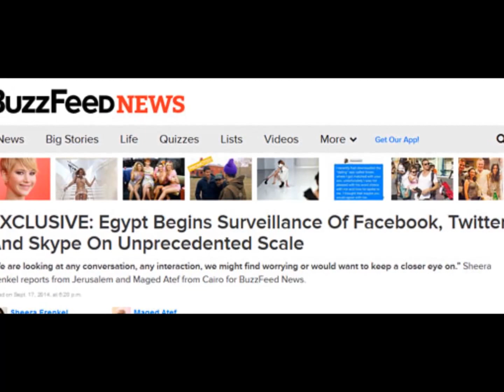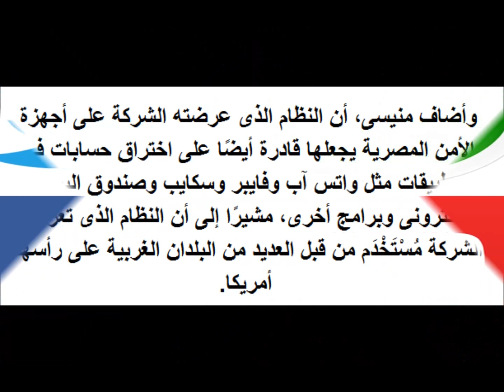مصر تتعاقد مع شركة أمريكية لمراقبة مواقع التواصل الاجتماعي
نشر موقع بازفييد
 Buzzfeed
 الأمريكى خبرًا يوضح تعاقد سلطات الأمن المصرية مع شركة
 SeeEgypt
 التابعة للشركة الأمريكية لمراقبة أنشطة الإنترنت
Blue Coat
لتصعيد الرقابة على مواقع التواصل الاجتماعى والمواقع الأخرى فى الشبكة العنكبوتية داخل مصر.

ونقل الموقع عن مسئولين فى الأمن المصرى لم يفصحوا عن هويتهم قولهم، إن الشركة زودت أجهزة الرقابة الإلكترونية المصرية بالعديد من الخدمات، التى تزيد من قدرة مباحث الإنترنت المصرية على رقابة مختلف المواقع بشكل مكثف، وقد فازت الشركة بالتعاقد مع أجهزة الأمن المصرية متفوقة على شركة "جاما" البريطانية، و"ناروس سيستم" ومقرها إسرائيل.

وقال رئيس مجلس إدارة الشركة "على منيسى"، إن الشركة زودت مباحث الأمن الوطنى بأنظمة تُزيد كفاءة الرقابة فى العالم الافتراضى، مضيفًا أن الشركة تقوم بتدريب المسئولين داخل الجهاز على التعامل مع تلك الأنظمة، لتطبيقها فى رقابتهم على مواقع الإنترنت والمحادثات فى موقعى "فيس بوك وتويتر" والمشاهدات فى اليوتيوب.

وأضاف منيسى، أن النظام الذى عرضته الشركة على أجهزة الأمن المصرية يجعلها قادرة أيضًا على اختراق حسابات فى تطبيقات مثل واتس آب وفايبر وسكايب وصندوق البريد الإلكترونى وبرامج أخرى، مشيرًا إلى أن النظام الذى تعرضه الشركة مُسْتَخْدَم من قبل العديد من البلدان الغربية على رأسها أمريكا.

ونقل الموقع الأمريكى عن مسئول فى وزارة الداخلية، أن الرقابة على مواقع الإنترنت بمختلف أنواعها والمحادثات الإلكترونية ستتم لإيقاف أى أعمال إرهابية، ومراقبة الجماعات التى تعتبر مضادة لقيم المجتمع، مثل المثليين جنسيًا.
فيس بوك
فيسبوك
مصر
امريكا
تجسس
مراقبة
اليوم السابع
fecbook
fasebook
اخبار
الاهرام
اليوم السابع اخبار عاجلة
فيس بوك عربى
اخبار الرياضة
اخر الاخبار
شات مصرى
جريدة الاهرام
الصحف المصرية
egypte
فيس بوك ليبيا
egypt air
اخبار اليوم السابع
egypt news
جريدة الاخبار
الجرائد المصرية
بنك مصر
دردشة مصرية
egipt
الفيس بوك العربي
فيس بوك عراقي
اخبار ليبيا اليوم
جريدة المصرى اليوم
اخبار الحوادث
صحف مصرية
اخبار عاجلة
اخبار الرياضة المصرية
فيس بوك الجديد
دخول فيس بوك
الاهلى المصرى
فيس بوك تسجيل
الفيس بوك المصرى
egyptian newspapers
الأخبار
الفيس بوك عربي
الشروق المصرية
اخبارمصر
شات مصر
الملحقية الثقافية في امريكا
موقع الفيس بوك
الاهرام المسائى
نكت فيس بوك
الاهرام اليومى
الوسيط مصر
egypten
فيس بوك تحميل
جرائد مصرية
اهم الاخبار المصرية اليوم
مصر الان
صحف مصر
خريطة امريكا
egypt history
جريدة الدستور المصرية
egypt newspapers
العاب فيس بوك
جريدة اخبار اليوم
الولايات المتحدة الامريكية
جريدة الاهرام المصرية
فيس بوك العربي
eygpt
اليوم السابع المصرية
فيس بوك جديد
صور امريكا
news egypt
جريدة الاخبار المصرية
احدث الاخبار
الصحافة المصرية
الصحف المصرية اليومية
اخبار مصرية
التواصل الاجتماعي
المصرية
فيس بوك بالعربية
الفيس بوك تحميل
egypt today
اخر الاخبار فى مصر
جريدة اليوم السابع المصرية
الوفد المصرية
الصفحة الرئيسية فيس بوك
العالم اليوم
أمريكا
egy news
hofhv lwv
egyptian news
اخر اخبار مصر اليوم
تطبيق فيس بوك
تحميل تطبيق فيس بوك
فيس بوك الفيس بوك
الاهرام المصرية
الاهرام اليوم
اخبر مصر
تنزيل فيس
الدراسة في امريكا
ااخبار مصر